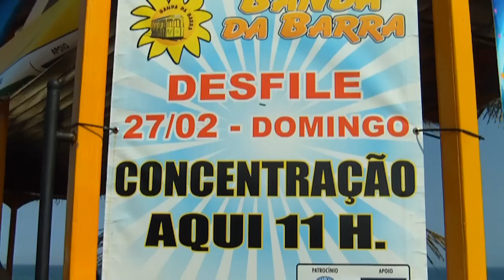Banda da Barra 2011 - Rainha do Silicone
Penetração da rainha do Silicone na Banda da Barra de 2011 a rainha brinca com seus integrantes na rua e no trio elétrico inclusive.